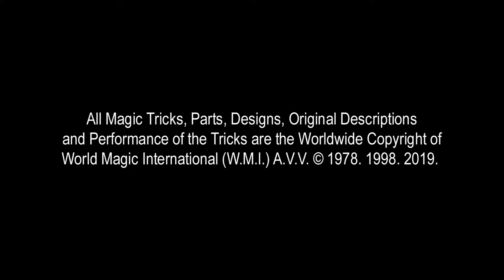223 THE MAGIC WAND IN THE BOTTLE